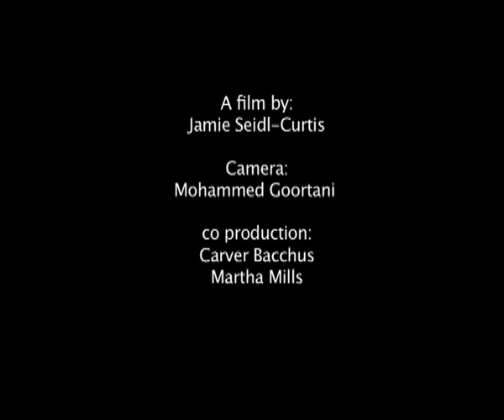Brighton Streets (Homeless Documentary)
A short documentary I did a few years ago on the homeless scene in Brighton. After loosing a large chunk of footage we never really finished it. Coming across the final cut project again years later i edited together what was there and thought its worth uploading. We owe it to all the homeless people willing to open up and share their thoughts. All the best to you! I hope life treats you better in the future and you are off the streets by now.
Camera work by Mohammed Goortani, A short documentary I did a few years ago on the homeless scene in Brighton. After loosing a large chunk of footage we never really finished it. Coming across the final cut project again years later i edited together what was there and thought its worth uploading. We owe it to all the homeless people willing to open up and share their thoughts. All the best to you! I hope life treats you better in the future and you are off the streets by now.
Camera work by Mohammed Goortani
Directed, edited and produced by Jamie Seidl-Curtis
co-production: Carver Bacchus, Martha Mills